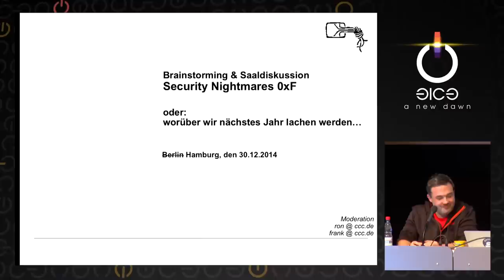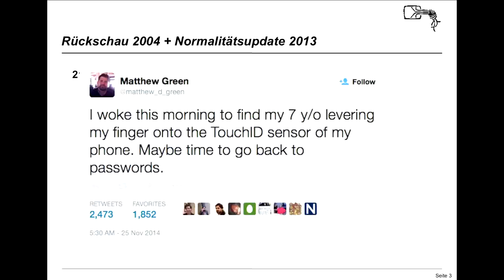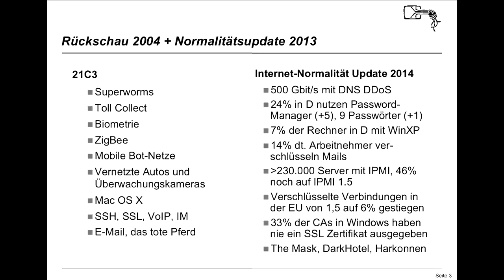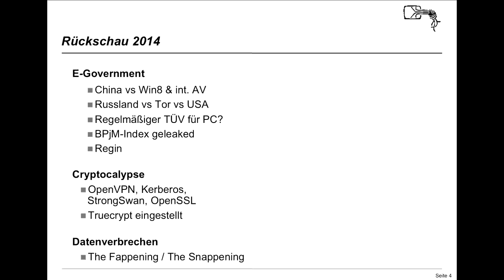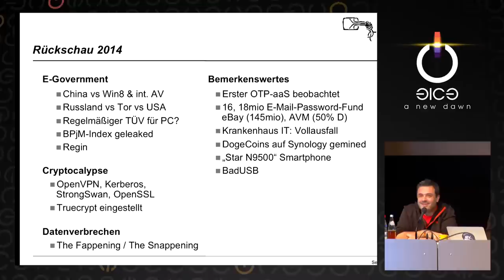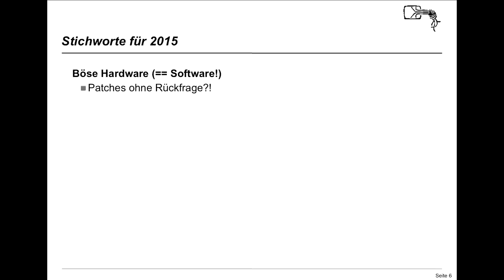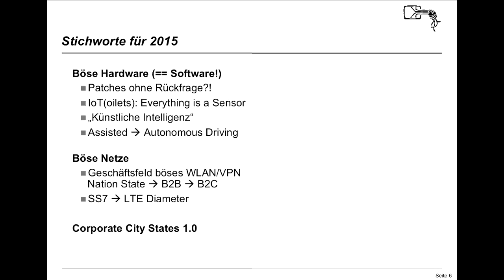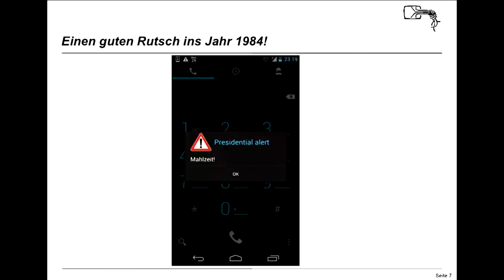frank, Ron: Security Nightmares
frank, Ron